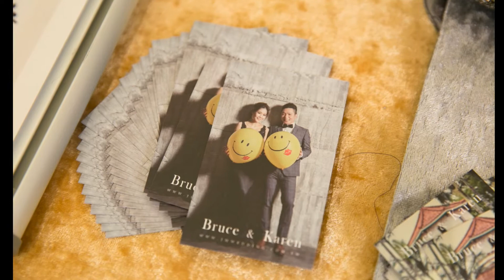B&K 婚禮紀錄 頂鮮101美食美景 台北婚攝 MV Polor影像攝影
早迎娶+晚宴
頂鮮101美食美景餐廳
早上永和文定迎娶
宴客在101
Polor影像攝影
台北婚攝 北部婚攝推薦